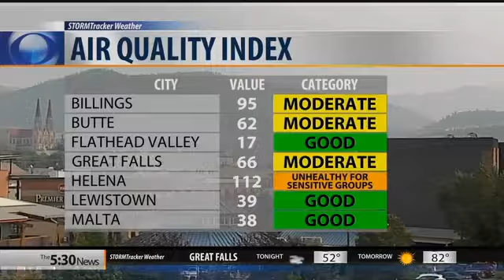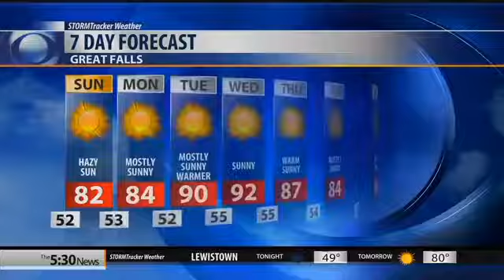Jeff Kelly's Saturday evening forecast